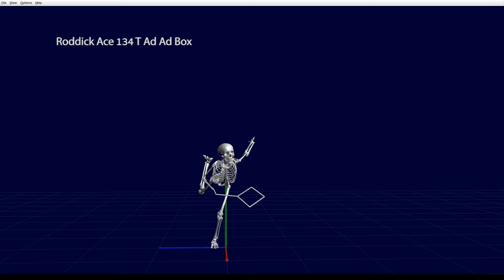AR 134 T Ad 240 fps net view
Andy Roddick 134 mph ace to the ad box T.  240 frames per second